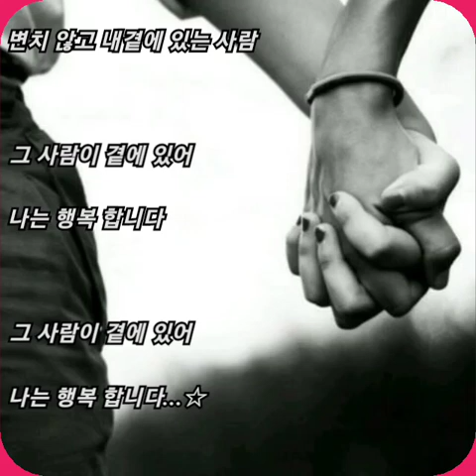조용희 ☆ 그 사람..